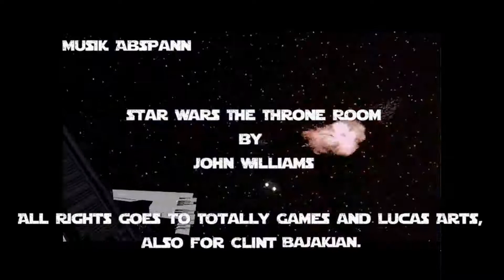Let's Play X-Wing vs. TIE Fighter (1997) deutsch, Episode 052: Eskorte durch das Halbara-System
X-Wing vs. TIE-Fighter von 1997, komplett in deutscher Sprache als Let's Play!

Willkommen beim Original!

Heute müssen wir einen Konvoi mit B-Flüglern an Bord durch das Halbara-System begleiten und selbstverständlich tauchen hier Kanonenboote und gleich zwei Fregatten auf. Wenigstens darf ich jetzt vom Z95 auf einen T65 umsteigen...

Im Gegensatz zu TIE Fighter und X-Wing quatsche ich hier mal eine Weile… aber ob ich das beibehalte…